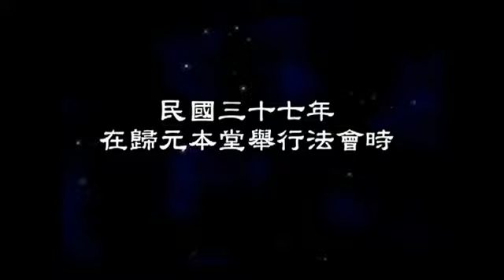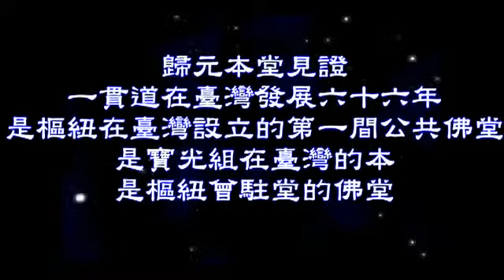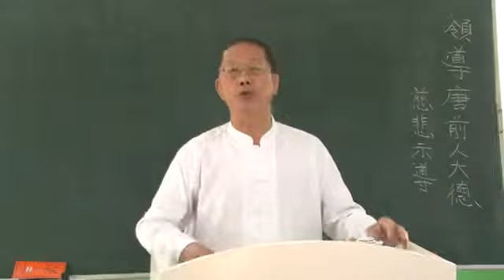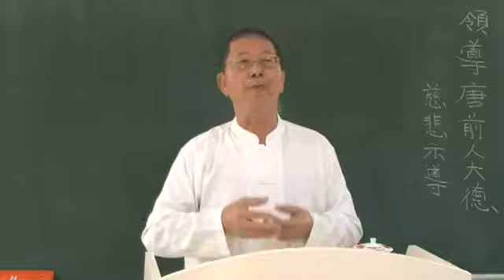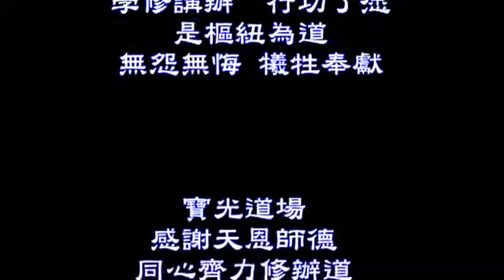一貫道在臺灣開荒第一人 mpg